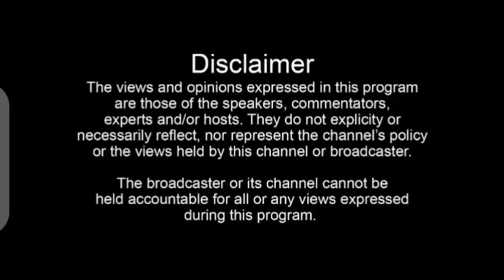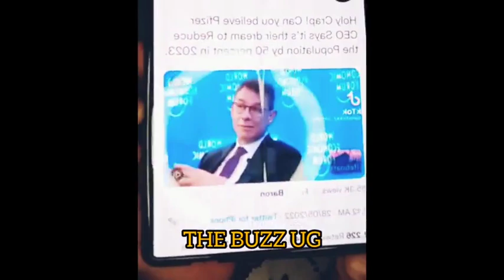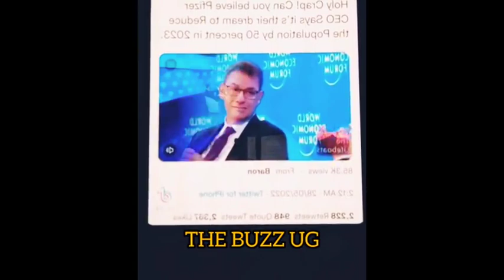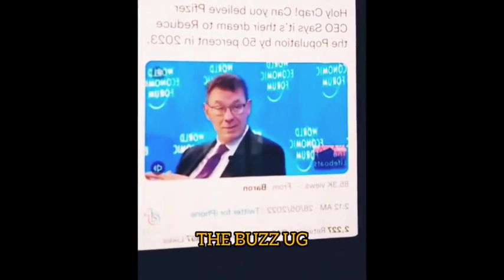KITALO😭: Another one down! Museveni and son Muhoozi don't care about Ugandans, wuno abyogedde, kibi😞